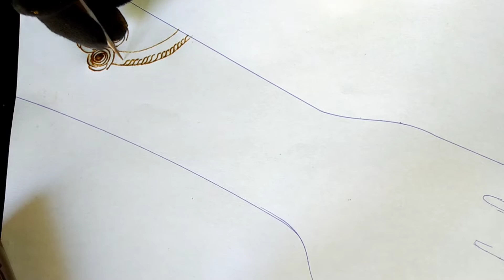Bridal Mehndi Design ll full Hand Dulhan Mehndi Designs‎@Henna Style and Passion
Hi guys welcome to henna style & passion

simple mehndi
simple mehndi design for fornt hand
Arabic mehndi
Arabic mehndi design for Back
bridal Mehndi
bridal Mehndi Design For full hand
easy simple mehndi
मेहंदी
मेहंदी डिजाइन
मेहंदी फुल हैंड
दुल्हन मेहंदी डिजाइन
Easy Simple Mehndi Design
Easy Simple Mehndi designs
Latest mehndi
Last Mehndi Design
Latest mehndi designs
New mehndi
dulhan mehndi
gol Tikka mehndi
gol Tikka mehndi design
gol Tikka mehndi designs